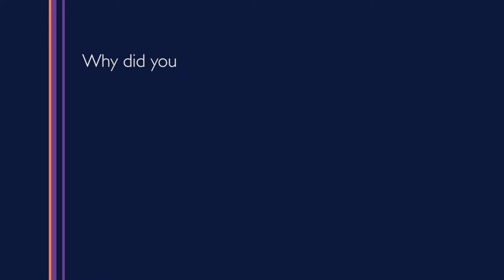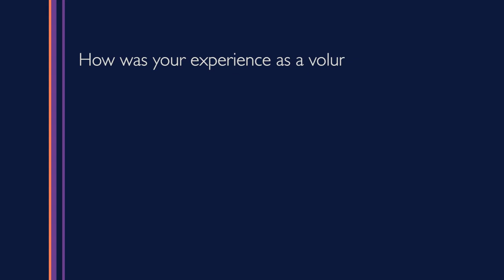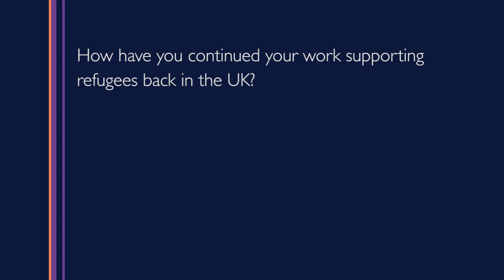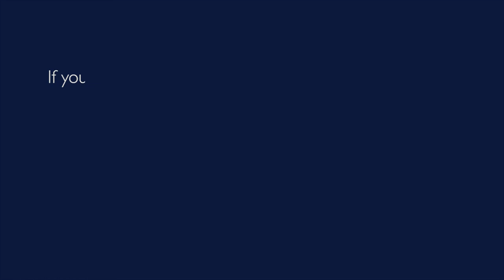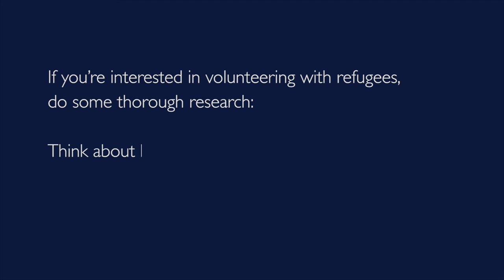Grad Bites: Volunteering in a Calais Refugee Camp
Poppy, a law graduate and advocate for refugee rights, tells us of her experience volunteering for a charity in Calais, supporting refugees.